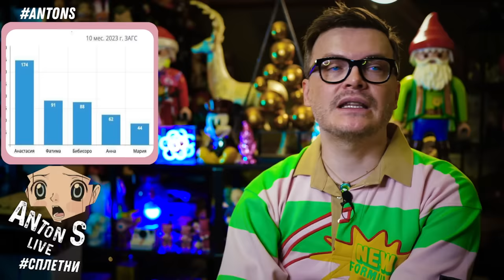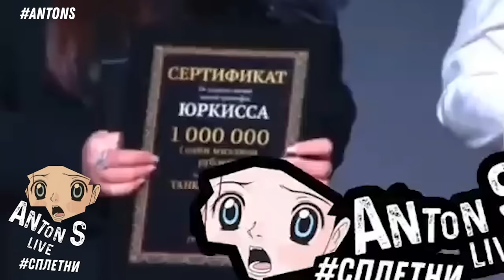ШТРАФ ЗА ПОКАЗ КЛИПА ЛАЗАРЕВА. ОБЛАВЫ В ГЕЙ КЛУБАХ РФ. ДОЧЬ СОЛОВЬЁВА ЯВЛАЕТСЯ ЛГБТ. 6 ЛЕТ ШАРЛОТУ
🔴 По любым вопросам обращайтесь в телеграм к моему ассистенту Екатерине (Екатерина)

– Вписываете сумму – от 50 долларов или 5140 рублей
– В сообщение пишите следующее…

1. Ваше имя + имя, кого поздравить;

2. Повод поздравления и СРОКИ, к какому дню нужно;

3. Текст поздравления (если нужно) – если не помещается, пришли текст ассистенту;

4. Ваш КОНТАКТ: аккаунт в Телеграм или ссылка на него ЛИБО (в крайнем случае) э-мейл адрес, куда потом нужно будет прислать готовое видео.

1. От кого (ваше имя), кому (его/её имя);

2. С чем нужно поздравить и к КАКОМУ ДНЮ (+конкретный текст, если хотите – если не влезает, пришли текст ассистенту);

3. Ваш КОНТАКТ: аккаунт в Телеграм или ссылка на него ЛИБО (в крайнем случае) э-мейл адрес, куда потом нужно будет прислать готовое видео.

При возникновении проблем, пишите ассистенту (Екатерина)

🔴 🔴  НОВОЕ ГАДАНИЕ НА КАРТАХ ТАРО
МЕРИЛИН КЕРРО. ГАДАНИЕ НА ТАРО. ШЕПС, ОТНОШЕНИЯ С ГЕЕМ. РЕАЛЬНЫЙ ЛИ ДАР? ДРАМА И ОДИНОЧЕСТВО

🔴 🔴  НОВОЕ ВИДЕО НА КАНАЛЕ ВЛОГОВ

V 1
T 2
N 3

гадание на картах ТАРО мерилин керро, Верховный суд РФ запретил движение ЛГБТ, Верховный суд признал экстремистским ЛГБТ-движение и запретил его в России, дочь соловьева екатерина осудила гонения на лгбт, Телеканал Aiva оштрафовали за пропаганду ЛГБТ показом клипа Лазарева, руки вверх, шура, группа ТАТУ, закрылся гей клуб центральная станция в питере, облавы в  гей клубах россии, Полиция устроила рейды в гей-клубах Москвы, ольга бузова отменила концерт в гей клубе, лолита гей икона, дочь соловьева екатерина соловьева  живет с девушками, Певца Шарлота, сжёгшего паспорт РФ этапировали в Самарскую область, певца Шарлота отправили под арест после слушания дела в суде, стихотворение шарлота в зале суда, самое популярное имя в люберцах мухаммад, филипп киркоров, жидковский, сергей соседов, алена блин, сергей зверев, русское радио награды за танки, мизулина дочь алкоголички, дудь интервью с ланьковым,

00:00 intro
00:35 ЛГБТ в россии
03:56 облавы в гей клубах
05:09 бузова
05:30 лолита
06:49 дочь соловьева
08:55 малый бизнес
10:10 шарлот
13:07 нужно рожать
15:38 екатерина мизулина
15:54 геи россии
18:08 володин
19:03 русское радио
22:45 влоги и гадание на таро
25:47 донаты на канале
26:13 котики
26:36 outro